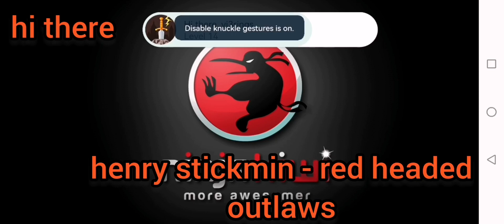how to beat the professer evil challenge on the 1st of January 2024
tries: 1